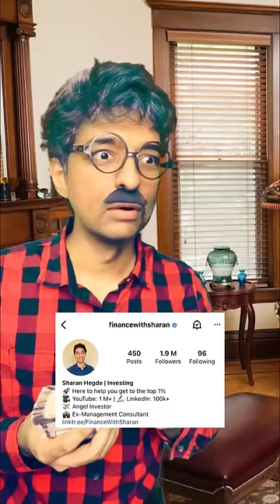Blockchain Network For Voting Purpose? Check Out How.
Blockchain will revolutionize how you vote 🗳

What if I told you that you could vote from home without the fear of any mismanagement or fraud?

You'd be like kya phook kya be, but the change is inevitable. Last general election voter turnout was a record high 67%, which is the highest ever. With newer technologies, criminal activities like vote tampering and ballot box looting will become nonexistent.

One such technology that is yet to be implemented is ✨Blockchain Technology✨

Under the blockchain, users would be able to vote for their candidate and their vote data will be handled by the rest of the nodes in the blockchain. To make any changes in the block, one would have to hack into more than half the nodes in the system which would be highly impractical.

This would stop candidates from being able to bully voters, tamper with the vote count, steal the ballot box, and other malicious practices.

The application of such a system may not be practical currently due to high energy and technological requirements. However, in the following years with new innovations in the field, we'll be able to see it in action.